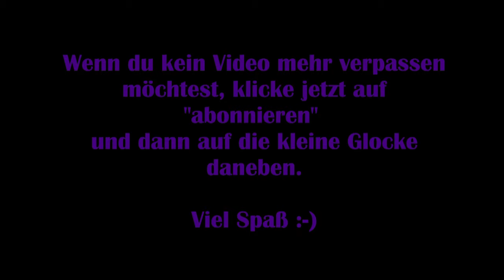Hinterm Horizont #03 – Hilfe für den Förster [Lets Play] [Deutsch]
Eigentlich wollten sie nur ihren letzten Urlaubstag genießen, doch dann wurden sie beide vom Blitz getroffen. Unsere Heldin wacht in einer völlig fremden Welt auf und wird dort von einem Druiden begrüßt, der sie ganz selbstverständlich in seiner Welt willkommen heißt.

Er und ein Förster sind zu Beginn die einzigen Menschen, denen wir begegnen, doch sie beide bereiten uns auf eine ganz besondere Art und Weise auf eine Welt voller Geheimnisse und Gefahren vor.

Viel Spaß :-)

Technische Details:
Aufnahmetool: GeForce Experience
Bearbeitungsprogramm: Wondershare Filmora 9
Mikrofon: Auna MIC-900B USB Kondensator Mikrofon für Studio-Aufnahmen

Release: 11. September 2020
Entwickler: Jadawin
Publisher: Jadawin
Genre: Indie, RPG, Simulation
Entwickelt für: PC
FSK: unbekannt